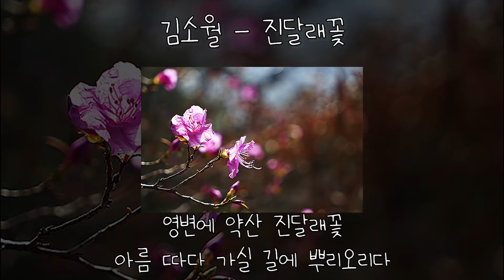시詩 낭독 🌿 김소월 - 진달래꽃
오디오 북에 자막을 넣어 봤습니다! 🥲😀

🖥 PC Spec
CPU : Ryzen5 1600 @ 3.7Ghz O.C
M/B : Gigabyte GA-AB350M-Gaming3
VGA : MSI GTX 1060 6GB TF6
RAM : Samsung 2,133 @ 2,666Mhz O.C
PSU : Antec HCG 850W 80+ Gold